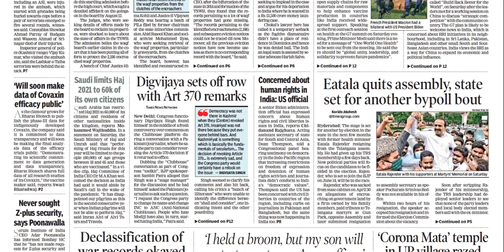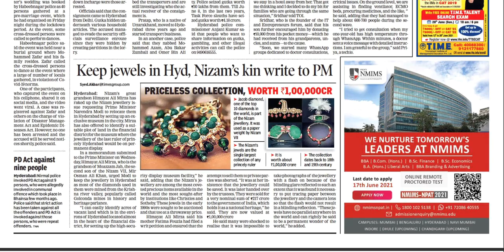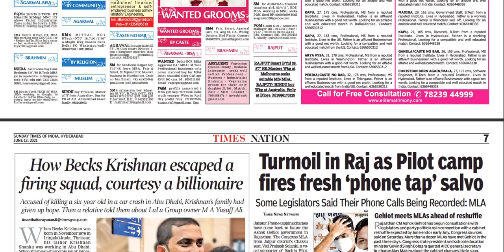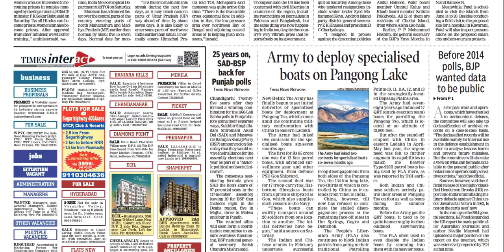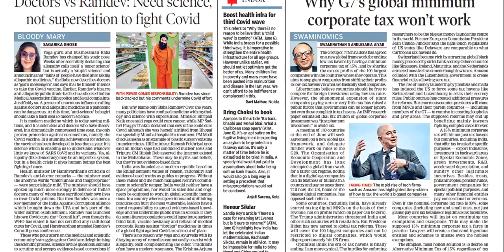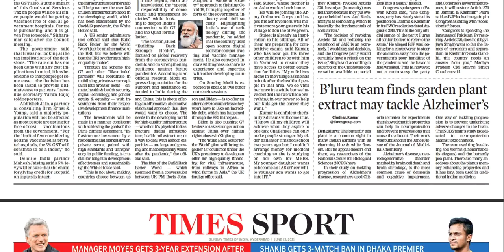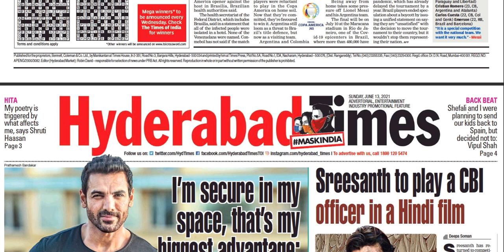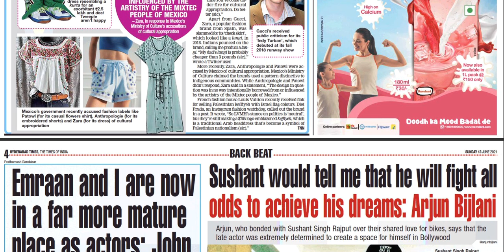THE TIMES OF INDIA HYDERABAD 13 JUNE 2021 SUNDAY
FOR TELUGU PAPERS:
NTNB NEWSPAPERS